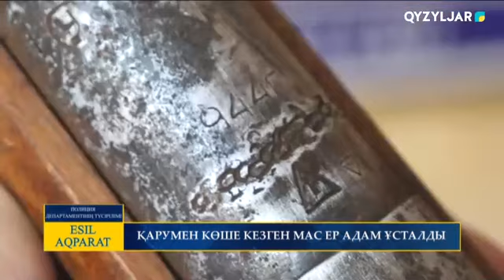Есіл-Aqparat. Түскі жаңалықтар. 03.08.2021